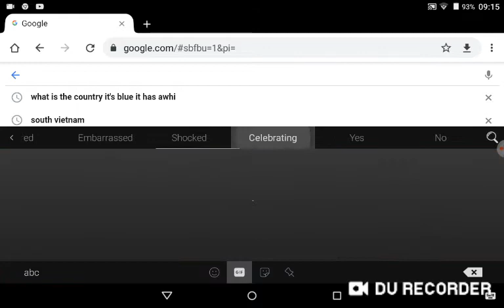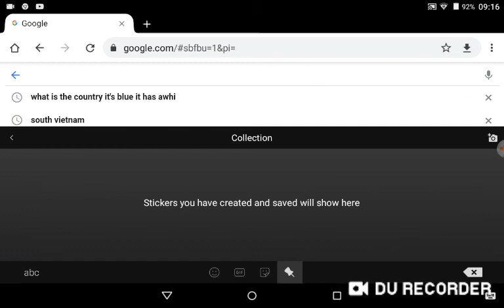I Didn't Know I Had This In My Keyboard